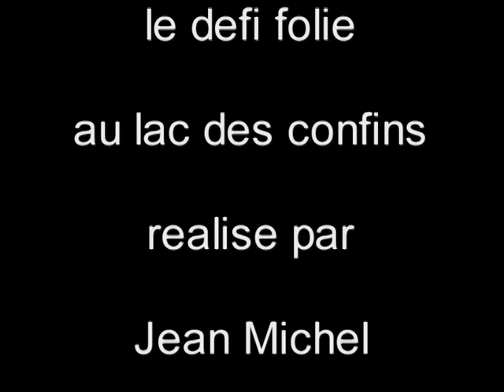Le défi folie à la Clusaz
Film réalisé en 2006 par JM Saulnier